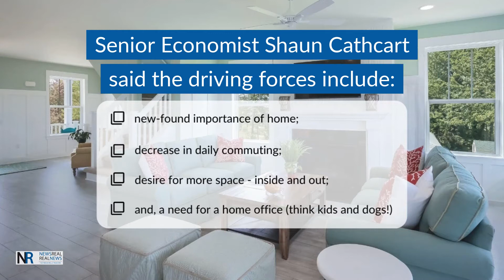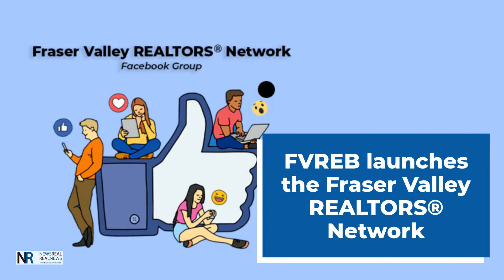August 17 to 21 | Top Stories of the Week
Weekly round-up of news that matter most to Fraser Valley REALTORS®
• Canadians love home ownership – CREA reports record high sales in July
• COVID: Government announces CERB transition plan and 3 new benefit programs
• More on COVID: Rent-hikes in BC still frozen; but landlords can soon evict
• FVREB launches the Fraser Valley REALTORS® Network